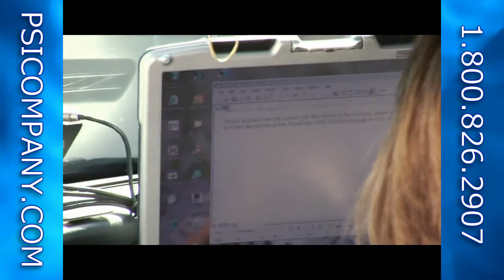Motorola Mesh Wireless BroadBand Deployment - visit us for new models!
Motorola's robust mesh portfolio enables applications that generate revenue, improve public safety and city services and create effective cost savings. Motorola's mesh networks, it's wireless broadband with purpose. This technology includes wimax, point to multi point and point to point wireless broadband.